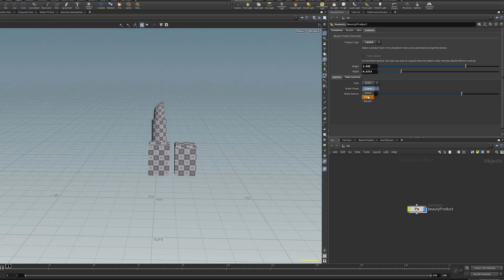Procedural Generation - Beauty Products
Using Houdini, I created a system that allows you to create beauty products ranging from different types of lipstick, blush, and mascara. This system creates geometry and modifies them depending one what the user selects in the interface. Some examples of modifiable features are: height, width, lipstick bullet retraction, whether or not a product has its cap on or off, container shapes, etc. In addition to modelling geometry, the system is able to do basic UV mapping after creating a model.